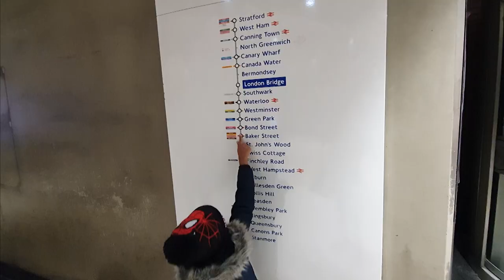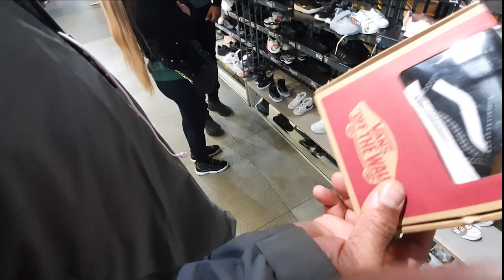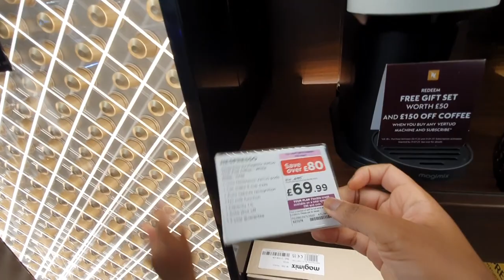LONDON VLOG: COME SHOPPING WITH US, GOT A COFFEE MACHINE || GOING BROKE FOR CHRISTMAS??!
Hey Loves

Welcome back to another vlog - Hope you all had an amazing Christmas! This vlog shows what I got up to leading to Christmas + mini chit chat about money management. Hope you all enjoyed!!

Ola - 10'' Brown bob

London vlog, come shop with me, things to do in London, Christmas in London, London Shopping Vlog, Jamaicans in London, Nespresso vertuo next.